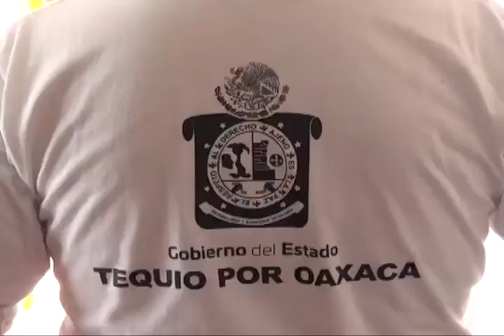Realiza DIF Estatal tercer tequio en un CAIC de Miahuatlán de Porfirio Díaz